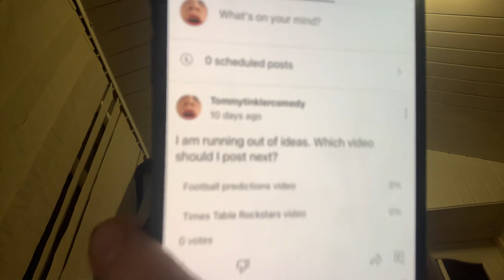Shoutout To Olivia+Shoutout To Paighson+Shoutout To Macy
Do You Like Shoutout To Olivia? Do You Like Shoutout To Paighson? Do You Like Shoutout To Macy?

Then watch this video dude.